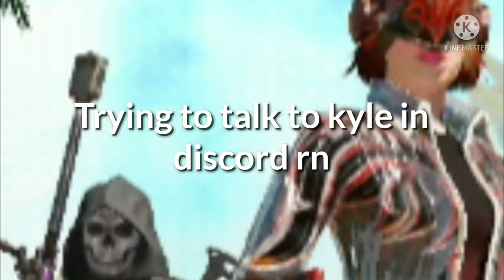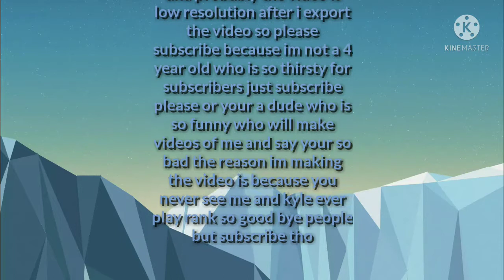playing ranked with kyle in codm pt1